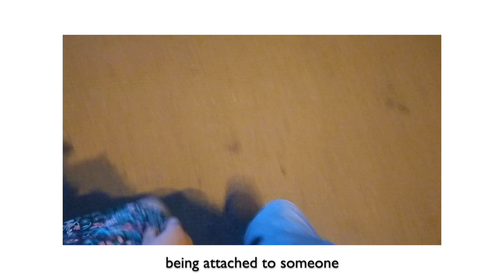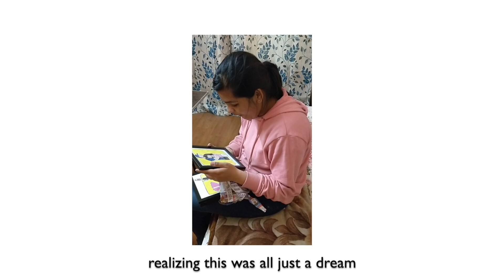Something Called Love | Poems by Gaga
hey guys, sharing "something called love" - a poem i wrote for Aarushi for the surprise marriage proposal. This video is a montage of the beautiful memories we've shared in past 4 years.

I hope this video makes you all smile :)